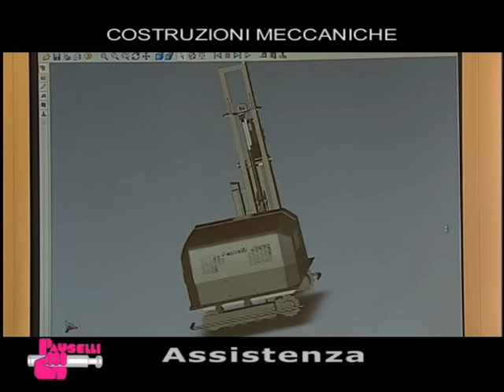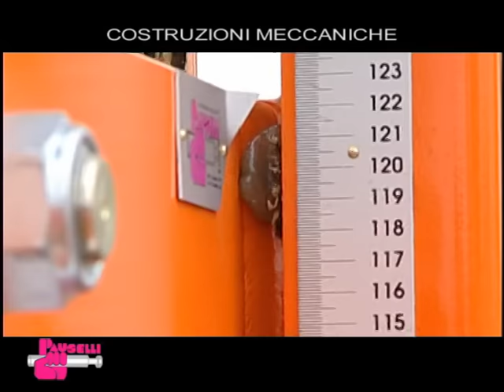PAUSELLI SRL, PILE DRIVER MACHINES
Macchina battipalo per installazione guard-rail, pali dei pannelli solari, pali di legno, pali per recinzioni.
Pile driver machine for guard-rail installation, for solar panels, for wooden posts, for fencing's posts.
Ramm-maschine für Leitplanken und Photovoltaik Anlagen.
Sonnette de battage pour l'installation de la glissière de sécurité et des panneaux solaires.
Máquina hincapostes para la instalación de los panelos solares y de la barrera de seguridad.